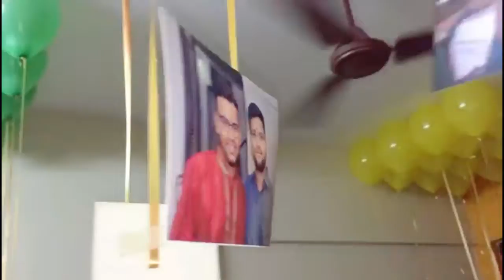Family Surprising Their Son and Brother On His Birthday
We totally love😍 it when our clients😊 call us back for our services😁... Thankyou for this one... 😉
When His Family 👪wanted to surprise him👨 on his last birthday🎂 in India 🏡before he travels ✈abroad...
The software engineer👓👔 that he is,
he is obsessed with computers💻, so they wanted the decor🎭 to be in the colours of the Microsoft Windows💻 Logo...
So the balloons 🎈on the ceiling were blue, red, yellow and green with all their favourite captured moments📷 hanging on each of them...
His reaction was speechless 😷and teary eyed😭..
On behalf of the Team Of Delivering Memories💪, we wish him the best for his future endeavours and A very Happy Birthday🎂...
Have you Delivered Your Surprises 😲yet???